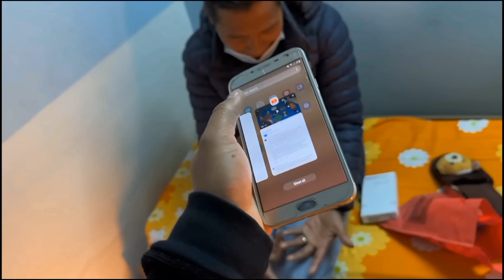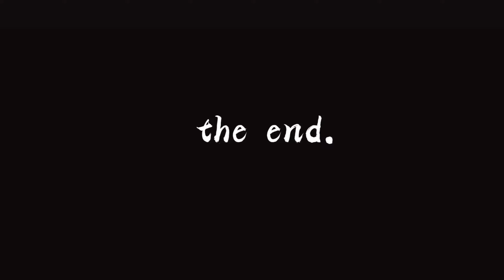Wow !! 😱 || Anil Sunar New Rap Song Coming Soon !!? || Rajkumar Thapa Magar, Surakshya Kc ...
___News Credit______________________

Background Video ©️ :- @Mrbvlog_official